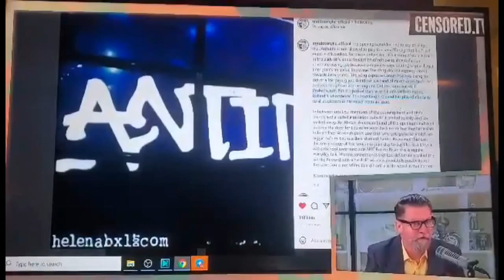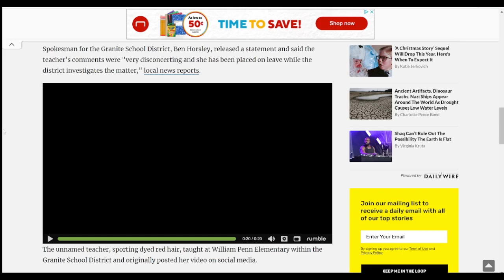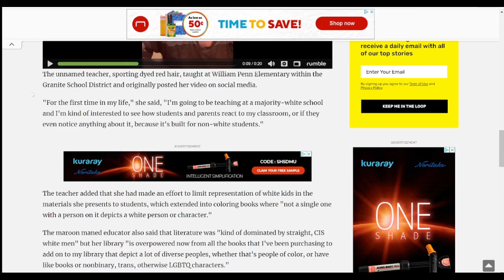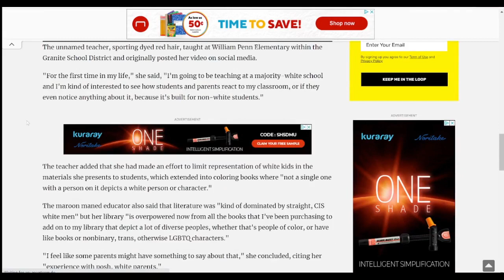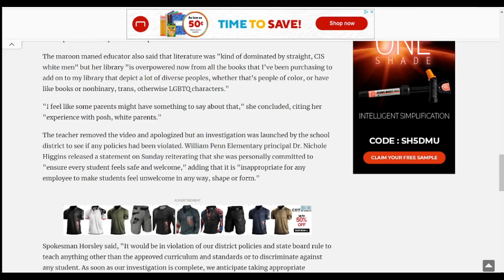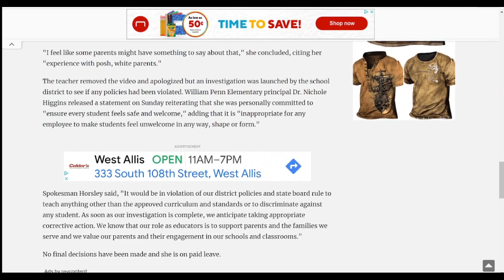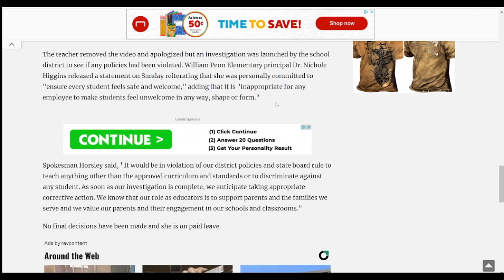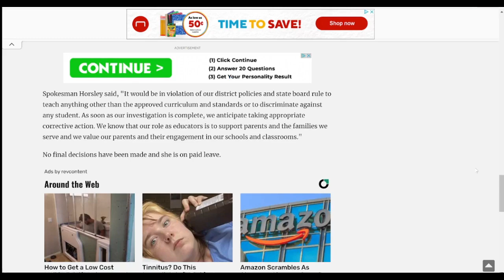SJW Teacher On Paid Leave For Classroom 'built for non white students'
Zie will be rehired at the next wokest district.  Tax dollars will go toward zir writing more anti-White lesson plans while on paid leave.  The Shakespeare will be replaced with Maya Angelou Def Jam Poetry slam bs.  Gross.